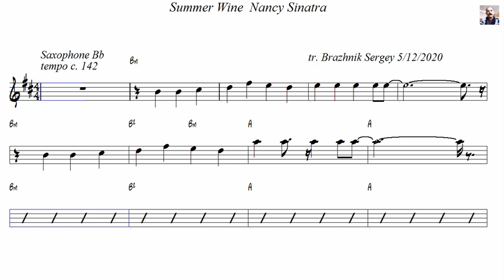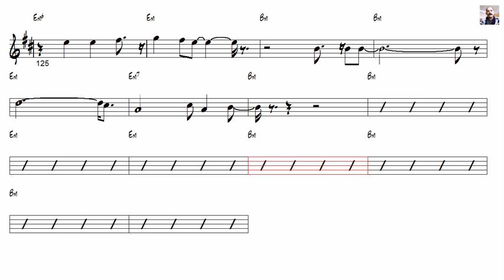Summer Wine Nancy Sinatra Tenor Sax